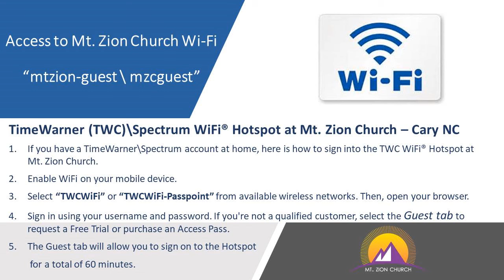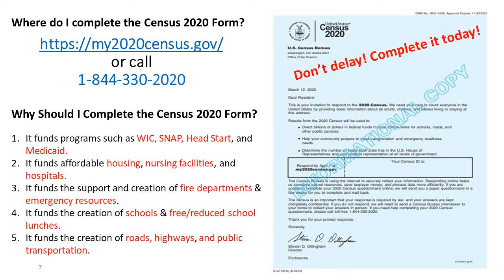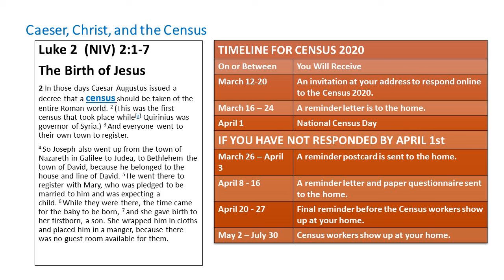Zion News for the Week of May 24, 2020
Zion News coming from Mt. Zion Church of Cary, NC for the week of May 24, 2020.

Produced by Larry Fortenberry.

Soundtrack written and produced by Dominique Brannon of U'nique Music